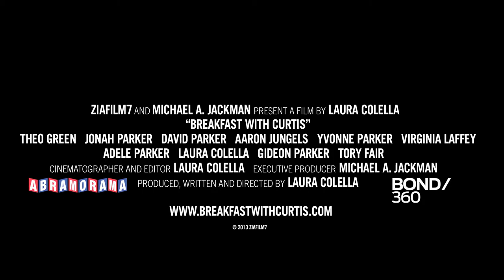BREAKFAST WITH CURTIS Official Trailer (2014)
Syd, an eccentric bookseller with delusions of grandeur fueled by red wine, caused a rift five years ago between the freewheeling bohemian residents of his house and the family next door. Now over the course of a balmy summer, he tries to draft the boy next door to make videos for his online book business. Introverted young Curtis is reluctant at first, but soon gets drawn in by Syd's creative fervor. Their unlikely bond dissolves bad blood between their households, replacing old grudges and repressed secrets with new camaraderie and fresh possibility. The transformative power of forgiveness sparks Curtis's first seminal summer and a season of change for all.